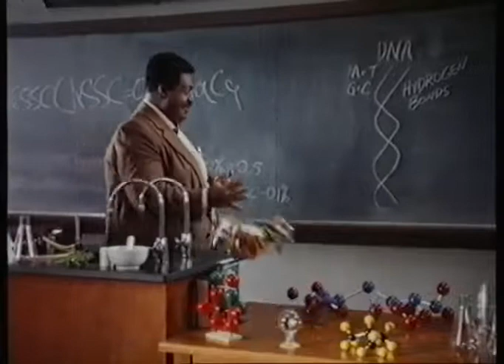The Nutty Professor (1996) trailer Bg sub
Повече информация за филмите може да намерите в ПЪРВАТА БЪЛГАРСКА енциклопедия за VHS

Доктор Шърман Клъмп/Еди Мърфи/ е срамежлив,добросърдечен,гениален и възпълничък професор по генетика.Когато красивата Карла Пърти/Джада Пинкет-Смит/ се присъединява към преподавателите в университета,където Шърман преподава,професорът отчаяно се опитва да отслабне с около сто килограма и да спечели сърцето и.

Режисьор: Том Шедиак

В ролите:Еди Мърфи,Джада Пинкет-Смит,Джеимс Кобърн